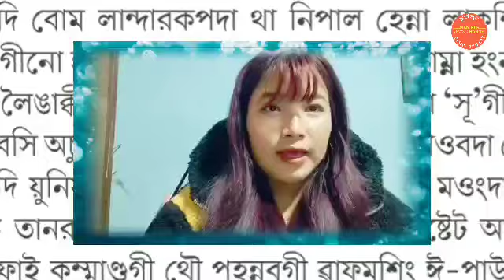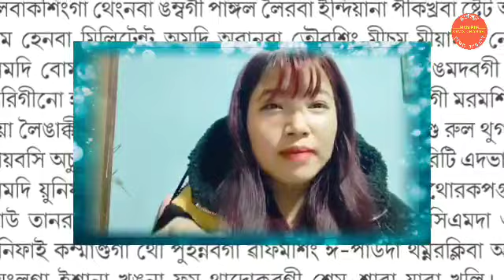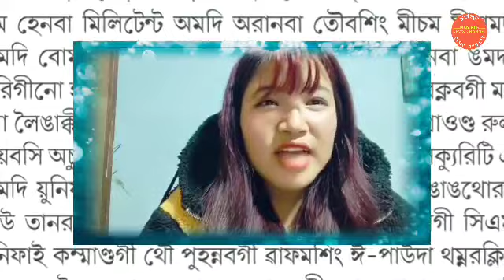Biren Shakthu, Okthu yengninge Mahesh yengdou saruk, Meitei u-wa huranba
Fajadaba wahei sijinabasinggi mathakta mari leinabasingna action loubiyu